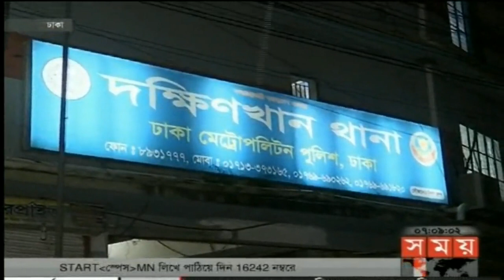সন্ধ্যার সময় | সন্ধ্যা ৭টা | ২৯ মে ২০১৮ | Somoy tv News Today | Latest Bangladesh News